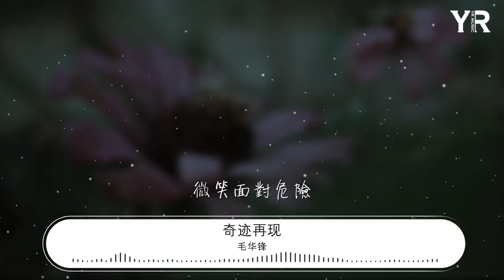毛華鋒 - 奇蹟再現『新的風暴已經出現』【動態歌詞Lyrics】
奇蹟再現

00:00  作詞 : 張鵬
00:01  作曲 : The Bezz

00:16 就像陽光穿過黑夜
00:19 黎明悄悄劃過天邊
00:21 誰的身影穿梭輪迴間
00:27 未來的路就在腳下
00:30 不要悲傷不要害怕
00:34 充滿信心期盼着明天
00:39 新的風暴已經出現
00:42 怎麼能夠停滯不前
00:44 穿越時空竭盡全力
00:48 我會來到你身邊
00:51 微笑面對危險
00:54 夢想成真不會遙遠
00:56 鼓起勇氣堅定向前
01:00 奇蹟一定會出現
01:16 就像陽光穿過黑夜
01:19 黎明悄悄劃過天邊
01:21 誰的身影穿梭輪迴間
01:28 未來的路就在腳下
01:30 不要悲傷不要害怕
01:34 充滿信心期盼着明天
01:39 新的風暴已經出現
01:42 怎麼能夠停滯不前
01:44 穿越時空竭盡全力
01:48 我會來到你身邊
01:51 微笑面對危險
01:54 夢想成真不會遙遠
01:56 鼓起勇氣堅定向前
02:00 奇蹟一定會出現
02:51 新的風暴已經出現
02:54 怎麼能夠停滯不前
02:56 穿越時空竭盡全力
03:00 我會來到你身邊
03:03 微笑面對危險
03:06 夢想成真不會遙遠
03:08 鼓起勇氣堅定向前
03:12 奇蹟一定會出現
03:15 新的風暴已經出現
03:18 怎麼能夠停滯不前
03:20 穿越時空竭盡全力
03:23 我會來到你身邊
03:27 微笑面對危險
03:30 夢想成真不會遙遠
03:32 鼓起勇氣堅定向前
03:36 奇蹟一定會出現